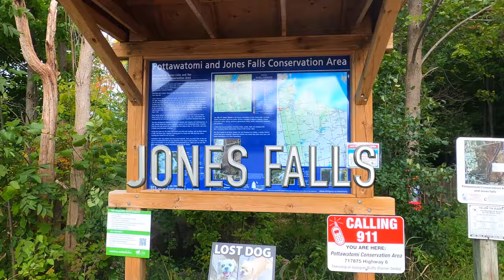Jones Falls | Owen Sound | Ontario Canada | Hike | Niagara Escarpment | Bruce Trail |DiscoveryHiking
Jones Falls is the 2nd waterfall along the Niagara Escarpment in Owen Sound, just South of Indian Falls. Another short but beautiful hike with a rocky terrain, several ups and downs and a breathtaking path through a cave to get to the base of the falls. This trail did not disappoint!

I’ll answer any questions you have in the comment section,

Camera - GoPro

- DiscoverHiking does not condone or endorse any forms of dangerous or illegal activities on or off trails. DiscoveryHiking’s Videos provide you with a real life up close experience without having to actually do the trail yourself. Please stay on the path & follow all rules provided at every destination